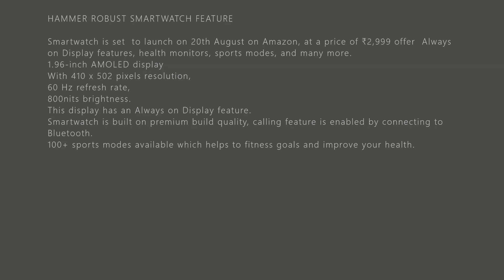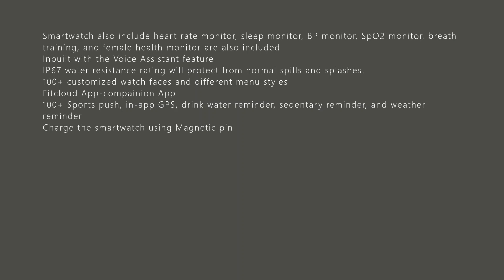HAMMER ROBUST SMARTWATCH SPECS, LAUNCH DETAILS LEAKS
HAMMER ROBUST SMARTWATCH FEATURE

Smartwatch is set  to launch on 20th August on Amazon, at a price of ₹2,999 offer  Always on Display features, health monitors, sports modes, and many more.
1.96-inch AMOLED display
With 410 x 502 pixels resolution,
60 Hz refresh rate,
800nits brightness.
This display has an Always on Display feature.
Smartwatch is built on premium build quality, calling feature is enabled by connecting to Bluetooth.
 100+ sports modes available which helps to fitness goals and improve your health.
Smartwatch also include heart rate monitor, sleep monitor, BP monitor, SpO2 monitor, breath training, and female health monitor are also included
Inbuilt with the Voice Assistant feature
IP67 water resistance rating will protect from normal spills and splashes.
100+ customized watch faces and different menu styles
Fitcloud App-compainion App
100+ Sports push, in-app GPS, drink water reminder, sedentary reminder, and weather reminder
Charge the smartwatch using Magnetic pin